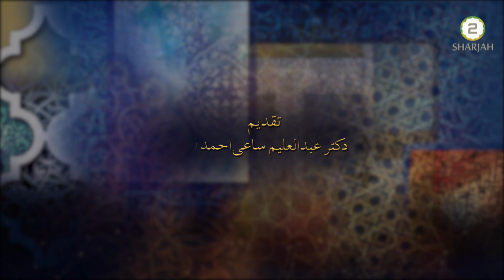Shaguftihai Afreenish - Episode 61 - طبقات آسمان - قسمت 4